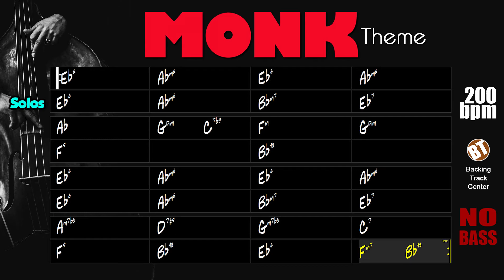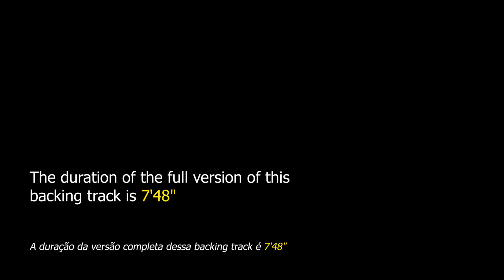Monk Theme NO BASS Backing Track Gypsy Jazz - 200bpm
Monk Theme NO BASS Backing Track Gypsy Jazz - Enjoy playing this fantastic theme composed by Jeff Beal for the television series "Monk".

This instrumental gypsy jazz authored by Jeff Beal was used in the opening of the first season of the series Monk, a series created by Andy Breckman that tells the story of former San Francisco police detective Adrian Monk who suffers from Obsessive-Compulsive Disorder (OCD) , this character is played by actor Tony Shalhoub.

The original recording of this song was performed by jazz guitarist Grant Geissman who has already recorded scores for several other television series such as Dawson's Creek, Family Affair, Boy Meets World, Touched by an Angel and Lizzie McGuire. Geissman has recorded more than 15 albums as a leader and participated in recordings of great artists such as Louie Bellson, David Benoit, Ringo Starr, Brian Wilson Van Dyke Parks, Peter Allen, Diane Schuur, Paula Abdul, Robbie Williams, Liza Minnelli and others.

This backing track is composed of drums and piano. The tempo is at 200bpm.